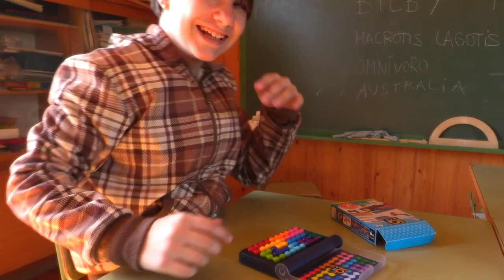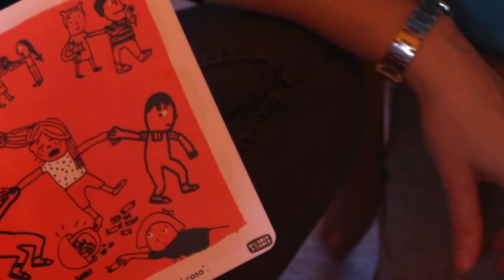CEIP Valle del Guarga (Aineto) - Proyecto CEFESUALIZACIÓN